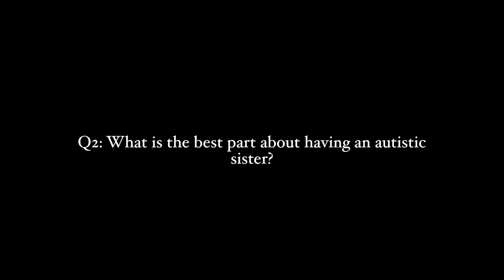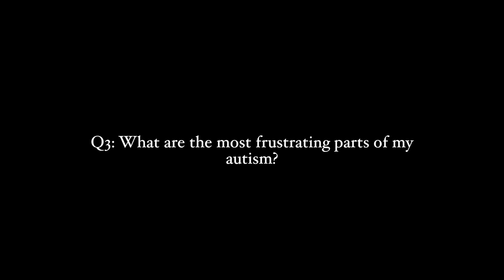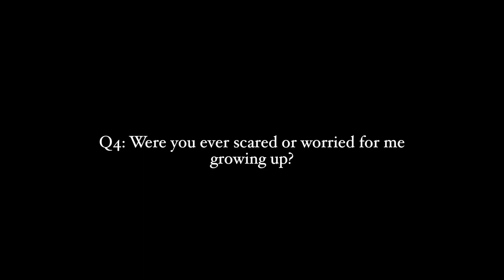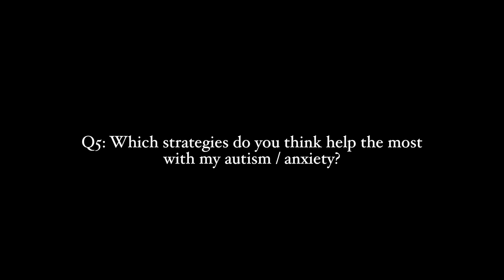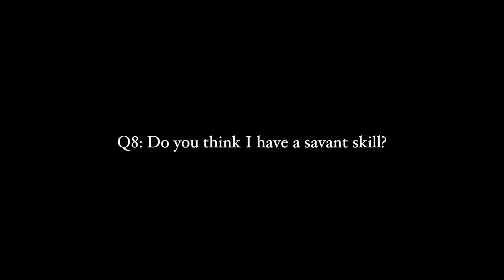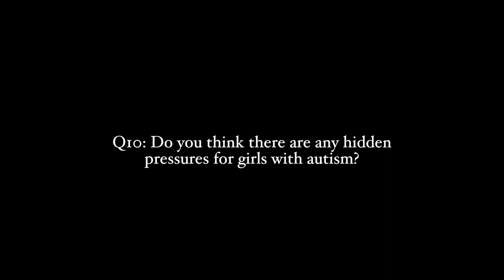INTERVIEWING MY SISTER! About my autism ✨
hey folks
soz for the pause in vids!!! i’ve been busy, and depressed!!! fun!!!

today i’m gonna chat with my sister about her experience growing up with an autistic sibling (ie me :D )
much bants were had, our senses of humour are a little bizarre xD

TIMESTAMPS:
00:56 Q1: What are the most obvious signs of my autism to you?
01:28 Q2: What is the best part about having an autistic sister?
02:04 Q3: What are the most frustrating parts of my autism?
03:44 Q4: Were you ever scared or worried for me growing up?
05:33 Q5: Which strategies do you think help the most with my autism / anxiety?
06:27 Q6: Do you have any advice for people with autistic siblings (like yourself)?
07:56 Q7: What is the most memorable lesson I've taught you?
09:02 Q8: Do you think I have a savant skill?
10:26 Q9: What are my special interests?
12:03 Q10: Do you think there are any hidden pressures for girls with autism?

THINGS MENTIONED:
- My amazing 'Try Harder, Be Better' jumper is from redhandedshop.com
- Autistic girl TikToker mentioned at 12:32: @paigelayle